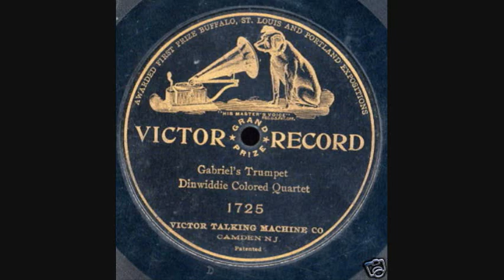Dinwiddie "Colored" Quartet - Gabriel's Trumpet